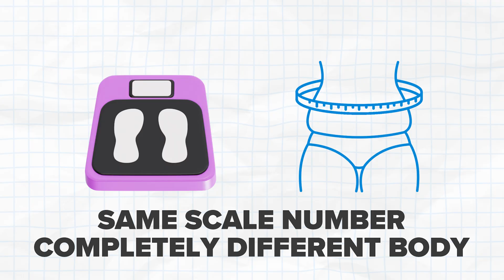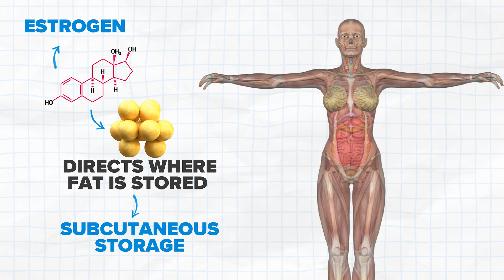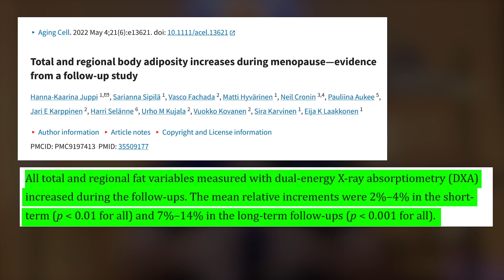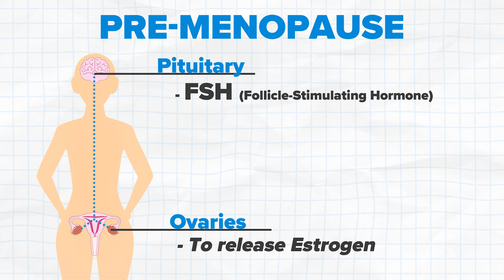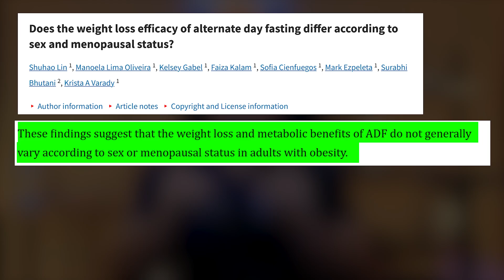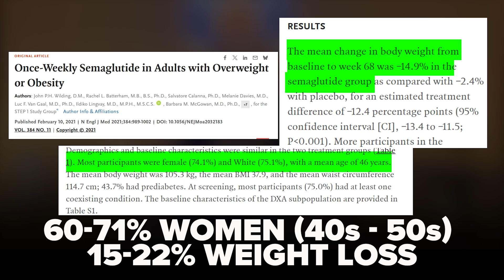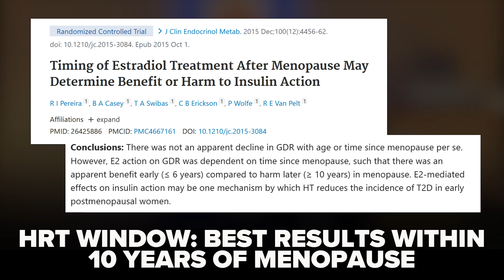Why Women Gain Fat During Menopause and How To Fix It (Menopause Weightless Protocol)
Menopause flips a hidden hormonal switch that reroutes fat to your belly—even without weight gain. In this video, Dr. Jones reveals the estrogen–insulin cascade, why traditional dieting backfires, and the 5-step hormone-aware system that finally works. Understand the real cause—and learn how to escape the belly-fat trap for good.

📍Chapters

0:00 - 1:03 Intro
1:03 - 4:11Why Hormones Inflammation & Insulin Resistance Matter
4:11 - 6:17 Why Traditional Diets Fail Post-Menopause
6:17 - 10:26 The 5-Part Hormonal Weight Loss Protocol
10:26 - 12:13 The Non-Negotiables
12:13 - 13:33 Summary and Your Next Steps